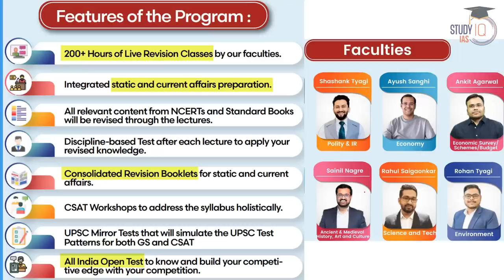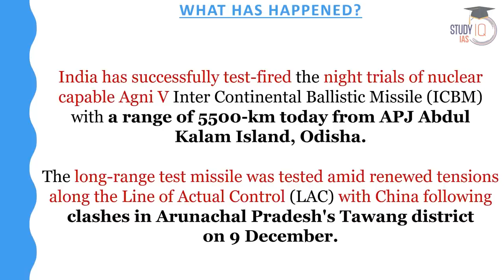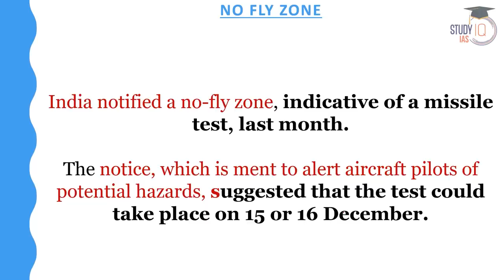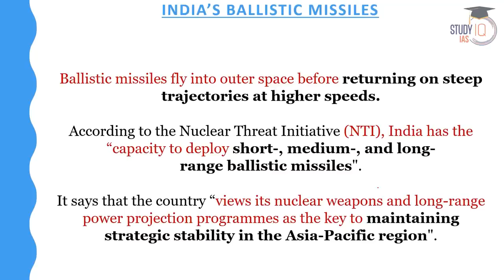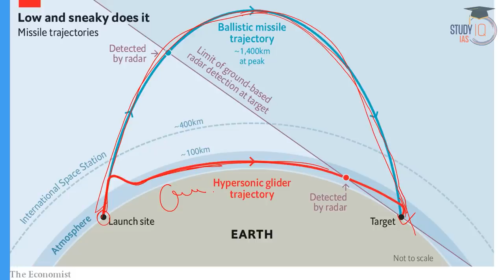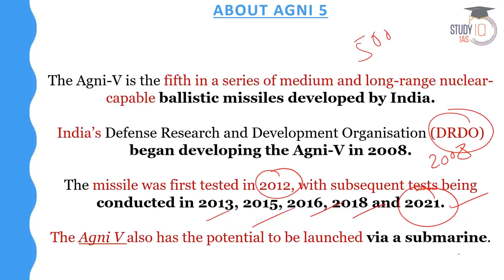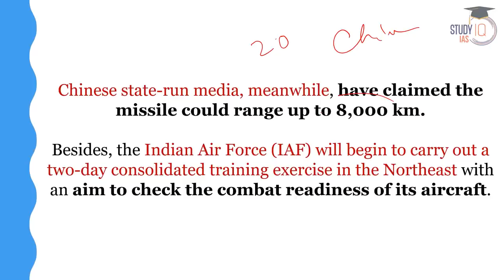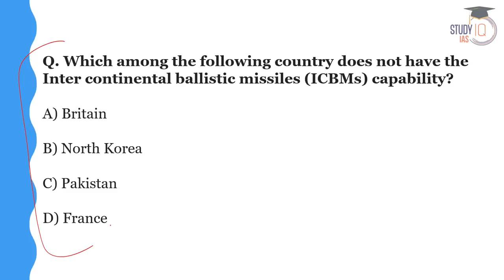India conducts Night trial of Agni-5 nuclear-capable ballistic missile | UPSC